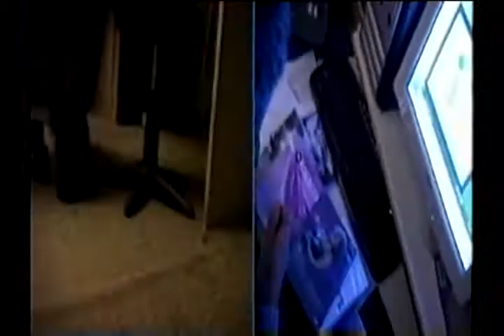SOBREDOSIS MUSICAL 2004-Grupo Revolver (2004)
POR MEDIO DE ESTE PROGRAMA,SE LE DIÒ LA OPORTUNIDAD A LAS BANDAS IQUIQUEÑAS DE DAR A CONOCER SU MÙSICA Y SUS VIDEO-CLIP